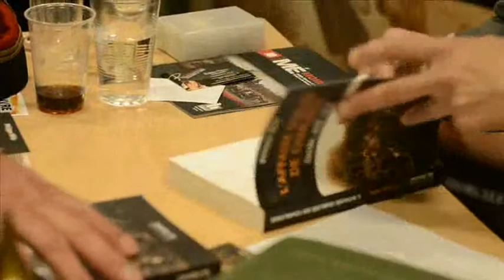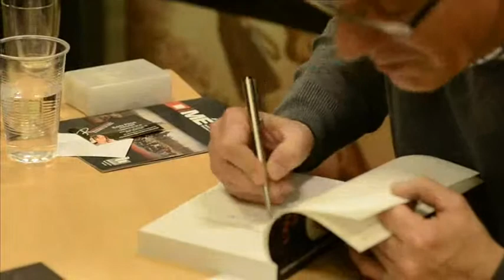Lecture et dédicace GOZEE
Les Éditions du Basson présentent :
"L'Affaire oubliée de Charleroi, Gozée août 1914" de Philippe Wille